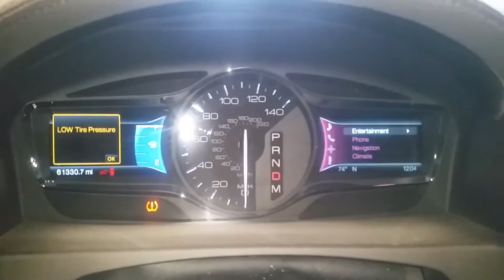17E0581, 2011 MKX, 3.7, A.T., AWD, 61,330 MILES, MORRISON'S AUTO SALVAGE YARD